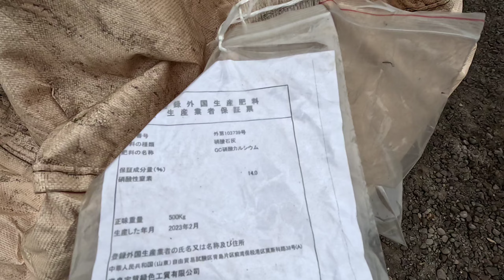小豆に硝酸カルシウム追肥と仕上げカルチ！